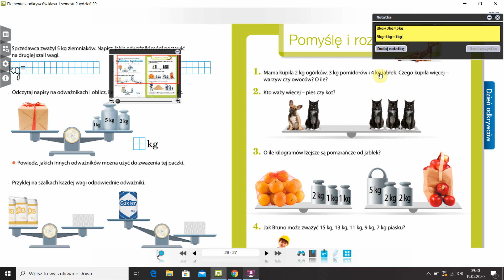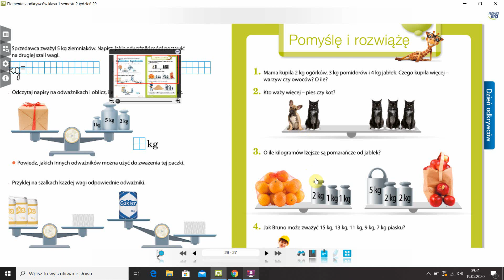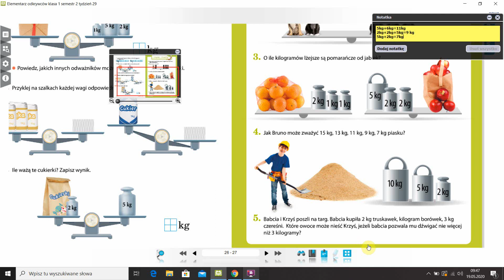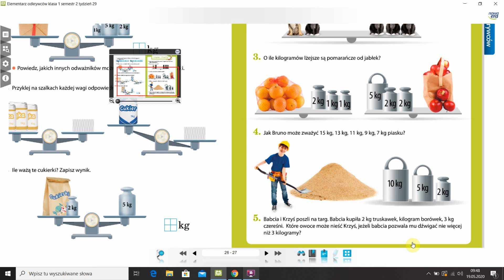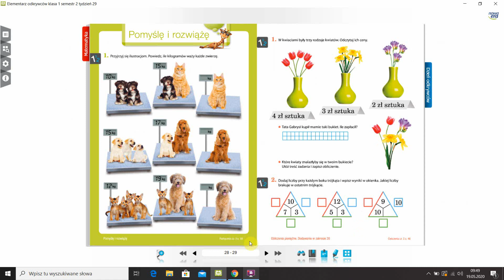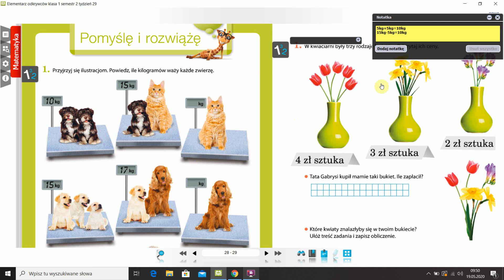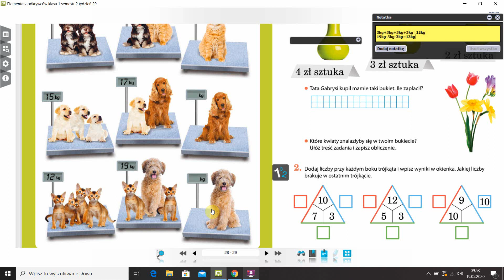pomyslę i rozwiążę waga